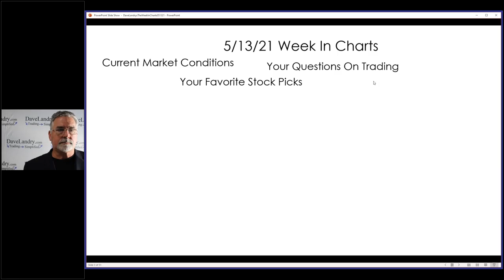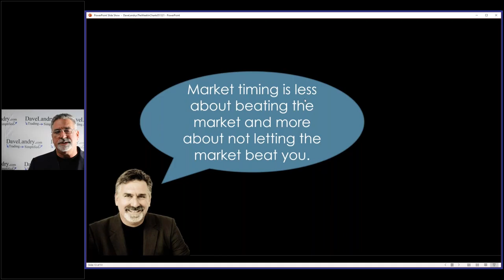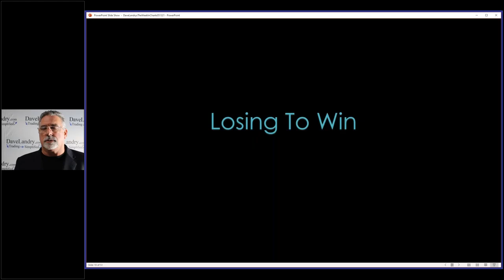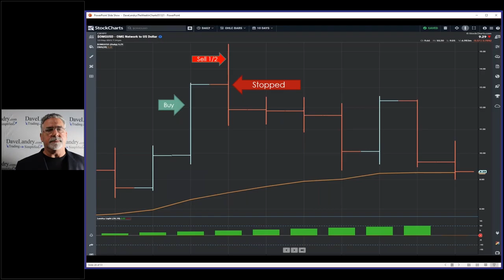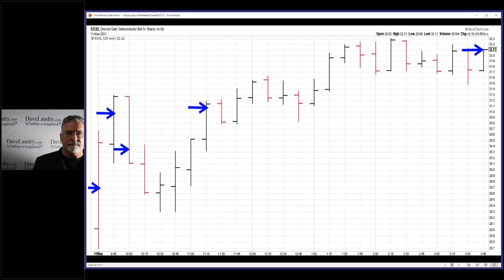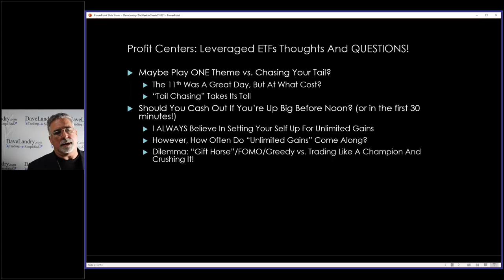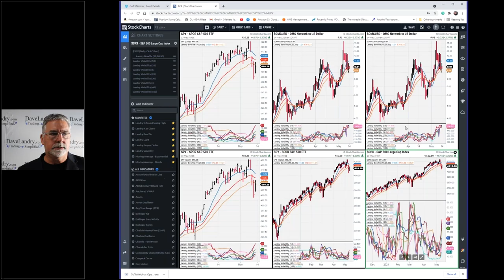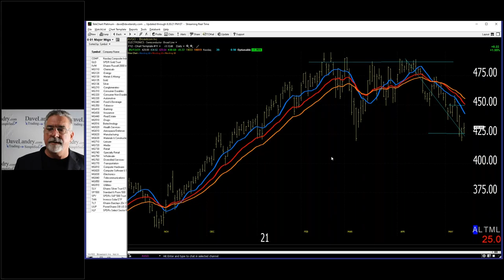Dave Landry's The Week In Charts